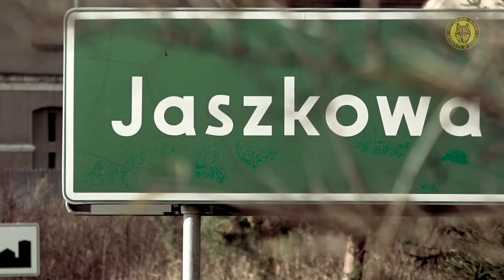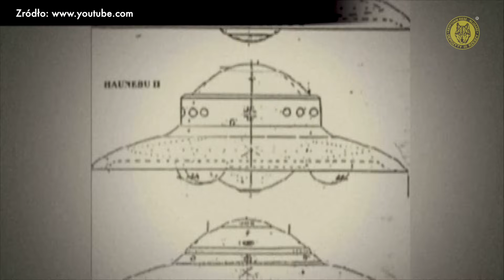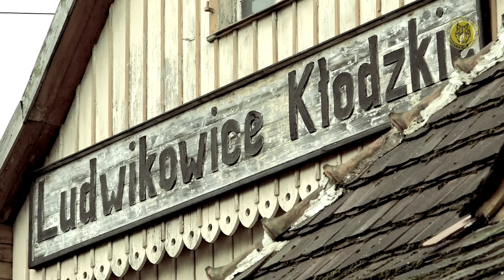RIESE-WŁODARZ-Depozyty III Rzeszy - odc. 10 "1277 - Jan Latański"